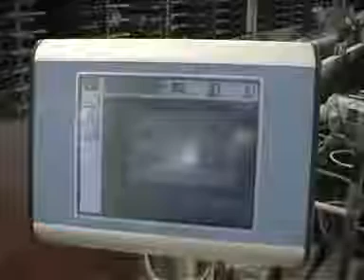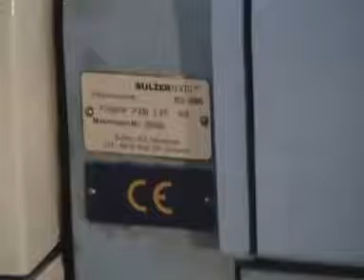Sulzer Loom for Sale P7300 HP 153 with Monofilament.mp4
P7300HP N2 EP10 D12, 153'', cam, taffeta

Running
Working with creel, not beams system

Included
System Creel on loom and 3456 creels
Automatic batching motion Grob big rolls
2 Weft Brake HD10/ ROJ
2 Sulzer Middle Tuck
Dismantling

We can offer assembly.